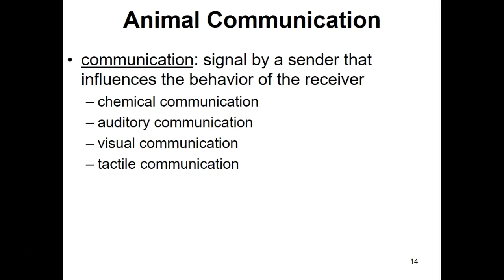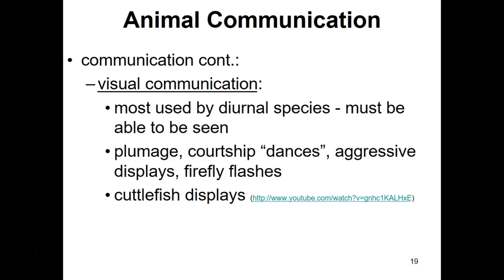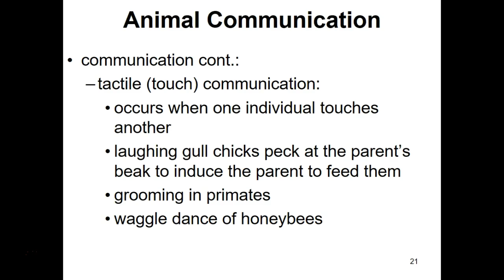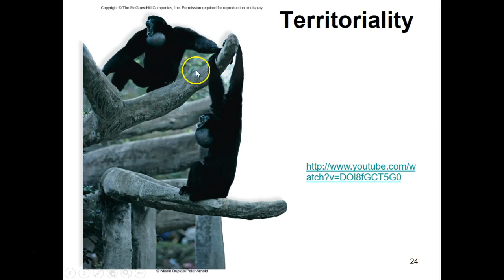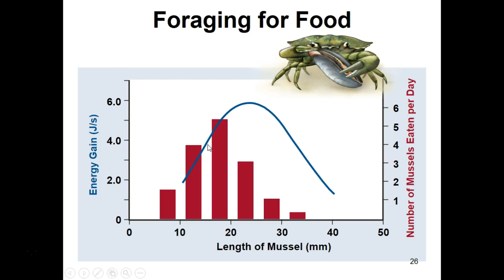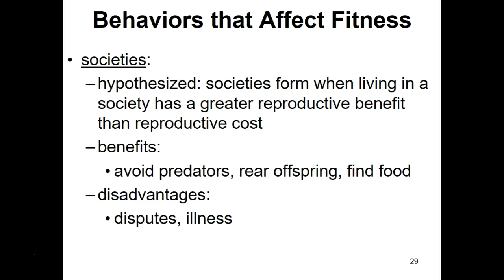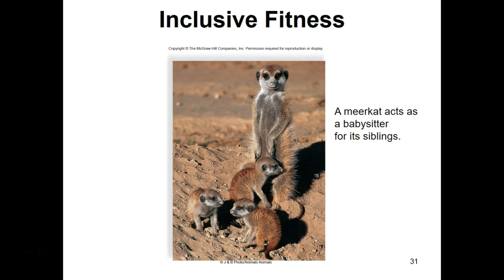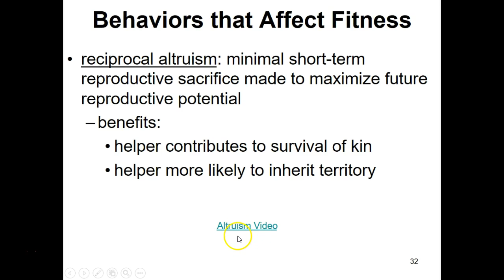BIO101_Behavioral Ecology part 2